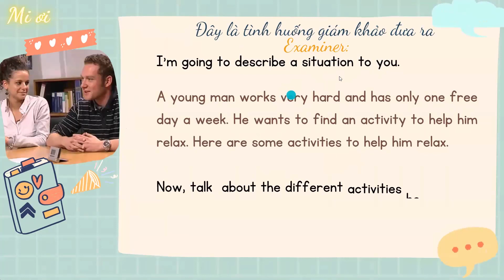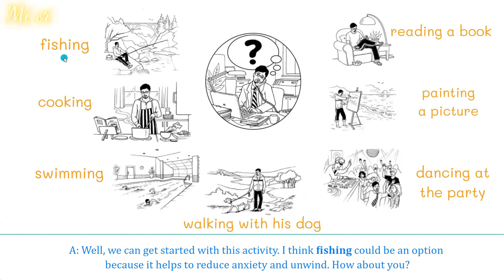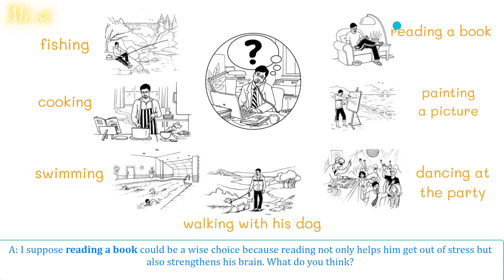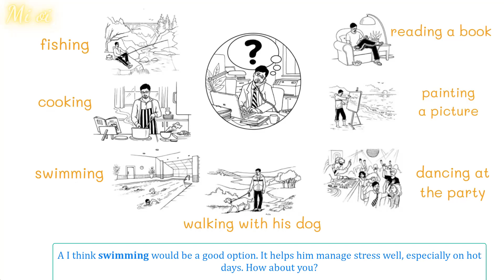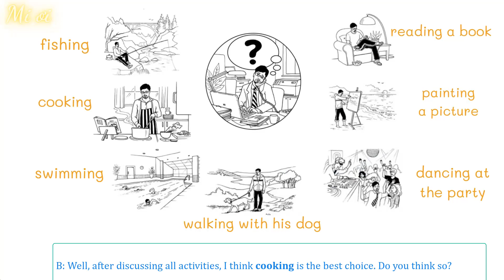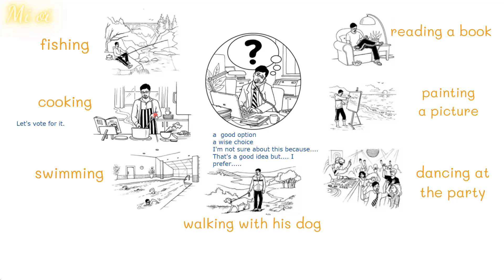Speaking Part 3 - Series 2 [B1 PET] [Format 2020] Tranh tình huống